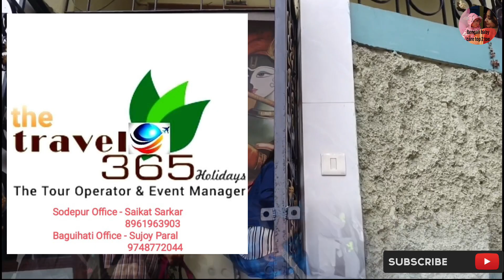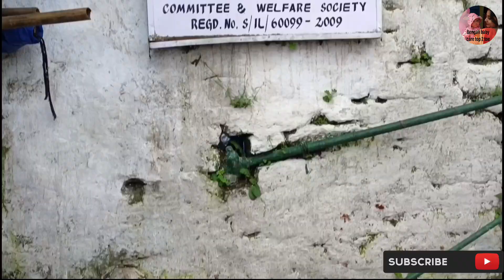দার্জিলিং ট্যুর ||Darjeeling Tour|| Mirik Darjeeling||Darjeeling Hotel||Darjeeling Tourist places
Hi
I am Moumita Bhattacherjee

Topic :
We visit this following places :
Darjeeling Tourist Places.
Darjeeling to Mirik.
India Nepal Border.
Darjeeling Mall.
Mirik Lake.
Gopal dhara Tea estate.
Mahakal mandir.
Batasia Loop.
Ghoom Monastery.
Tenzing rock.
Peace pagoda.
Mirik pine forest.

About this video :
In this video I want to show you some tourist places in Darjeeling.
The queen of hill Darjeeling has many surprises even now... For her beautiful offbeat destination. If anyone started planning for Darjeeling then this video is for them. I hope you will like this video.
দার্জিলিং পশ্চিমবঙ্গের জনপ্রিয় পর্যটন স্থান। এত সুন্দর পাহাড়ি জায়গা পশ্চিমবঙ্গে আর কোথাও নেই। তাই দার্জিলিংকে পাহাড়ের রানী বলা হয়। দার্জিলিঙে যেমন দেখার মত প্রচুর দর্শনীয় স্থান রয়েছে ঠিক তেমনি তার আশেপাশে প্রচুর পাহাড়ি গ্রাম রয়েছে যা দেখলে আমাদের মন মুগ্ধ হয়ে যায়।
আমি কিছুদিন আগে ঘুরতে গিয়েছিলাম দার্জিলিং এবং তার আশেপাশের বেশকিছু অজানা গ্রামে। দার্জিলিঙে এই জনপ্রিয় ভ্রমণ স্থান গুলো যদি আপনারা কখনো ঘুরতে যেতে চান তাহলে আজকের ভিডিওটা দেখতে ভুলবেন না। খুব কাছ থেকে পাহাড়ি নিরিবিলি উপভোগ করতে চাইলে এই স্থানগুলোতে অবশ্যই ঘুরে আসবেন। আমি কোথায় কোথায় ঘুরতে গিয়েছিলাম, কিভাবে গেলাম সমস্তটাই ভিডিওতে রয়েছে। পুরো ভিডিওটা দেখুন ভালো লাগলে ভিডিও টাতে লাইক করুন, ভিডিওটা শেয়ার করুন এবং অবশ্যই কমেন্ট করে জানাবেন আপনার কেমন লাগলো।

About this channel :
Hi I am Moumita Bhattacharjee. I live in Kolkata. This is baby care and parenting channel. I have created this channel to share my personal experience with you about baby , mother and health related topic. I am not medical professionals so request you you to please consult your doctor before taking any decision or medicines. All the video shared are totally based on my personal experiences, what our elder and doctor recommend to us.
Bengali baby care top 2 toe talks about every aspect of parenting, pregnancy care, baby care, nutrition, lifestyle as well as do the product review. My mission is to share more and more information with new parents and help them in their journey.

HAPPY PARENTING